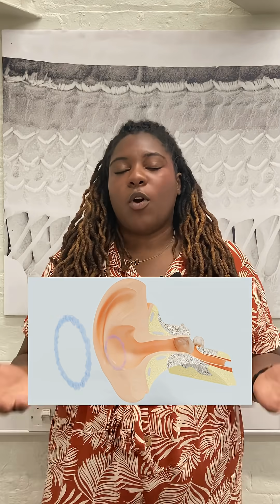What are the differences between bird and human hearing?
🦜👂 Can tiny ear hair cells in birds teach us anything about our own hearing?

UCL Ear Institute’s Dr Rachel Honeyghan-Williams shares with us what she hopes to discover from our feathered friends in her latest research.